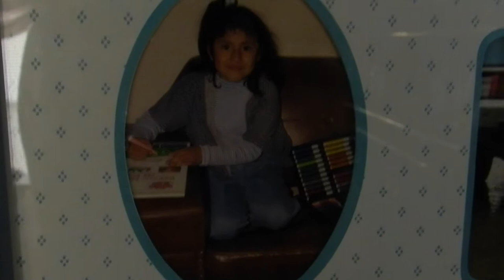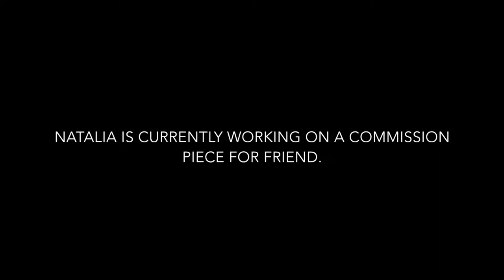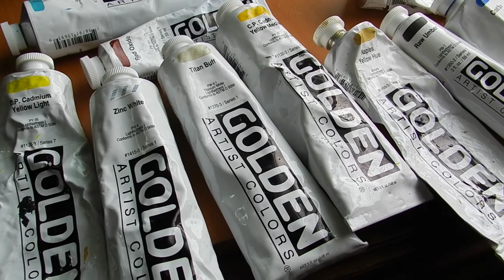Painting the Path to Success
Natalia Diaz is a UCF painting graduate. The young, passionate artist currently finds herself amid a transition between college and the real world, struggling to achieve her dreams of becoming a professional painter. Her art depicts real people, friends, family and peers. Diaz seeks to explain the personalities of her subjects using only a canvas and a paintbrush.
Story by Rosie Reitze, Dakota Croog and Amber Hair.